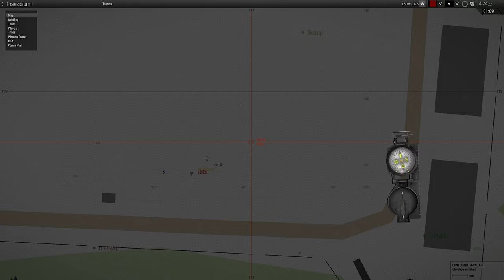D1ED - ShackTac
Mah boys!

September 14, 2019 - Arma 3 Coop on Tanoa